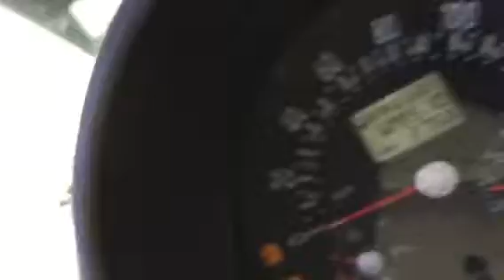Ak1241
1999 bug